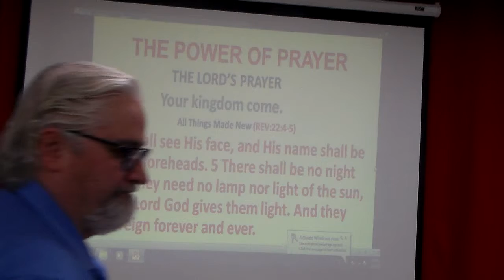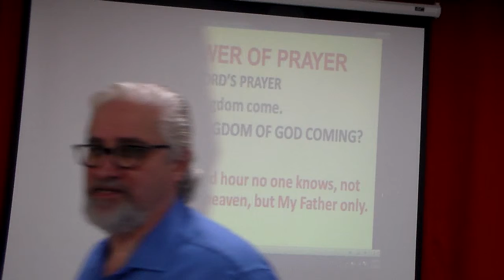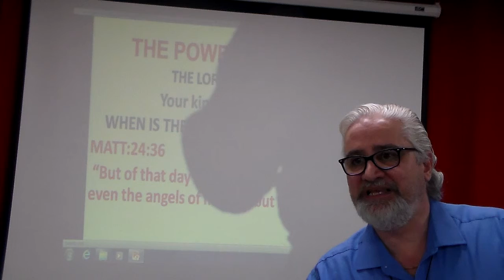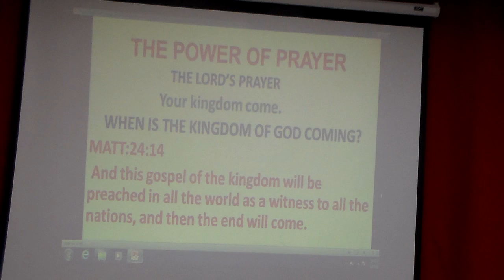Shamasha Adnan (The Power of Prayer) 320-7